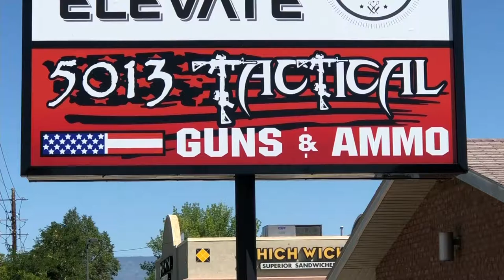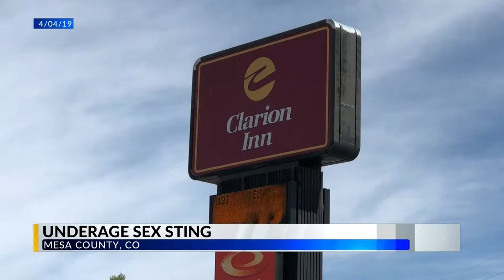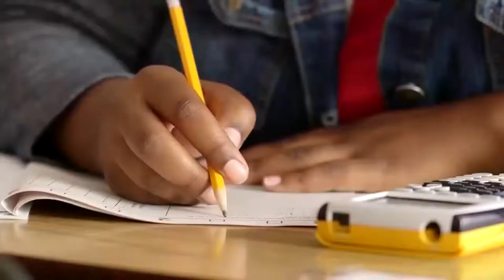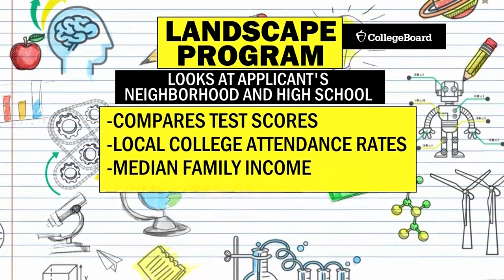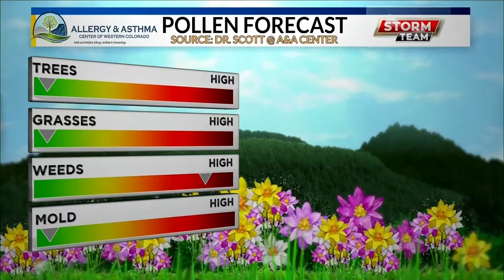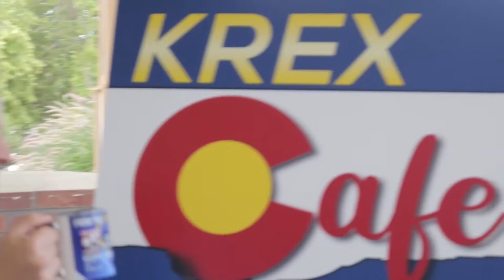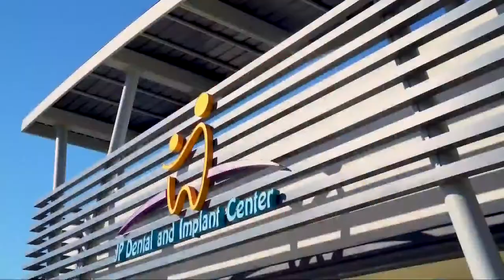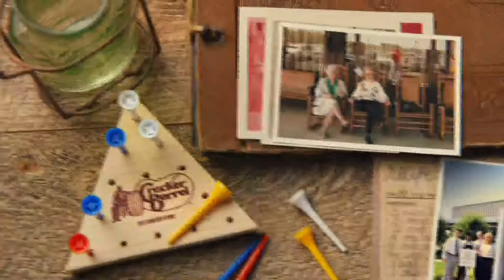8/27 5:00 FULL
8/27 5:00 FULL